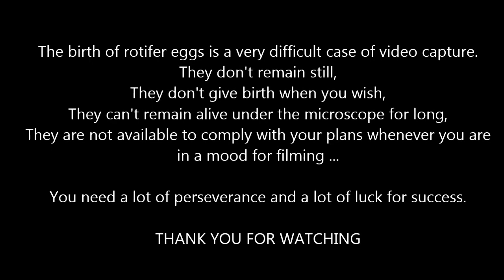Rotifers-Brachionus plicatilis-Egg "birth"-Dr G. Hotos Lab, Greece-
The marine rotifer Brachionus plicatilis in its amictic form produces a lot of eggs that after a certain stage of maturation, inside the female's body, are expelled in the exterior attached by a stalk to the mother's body. This peculiar procedure-that is the transportation from inside to the outside of the mother's body-is very rapid and involves a lot of effort from the animal. That's why after the "birth" the mother seems exhausted. The egg outside the body continues its development.

Dr George N. Hotos. Plankton Culture Laboratory
Dept of Fisheries and Aquaculture Technology
Technological Educational Institute (T.E.I.) of W. Greece